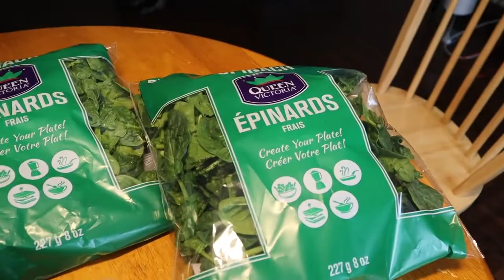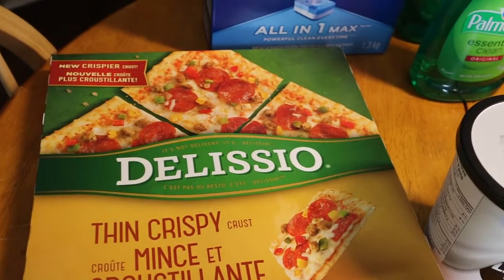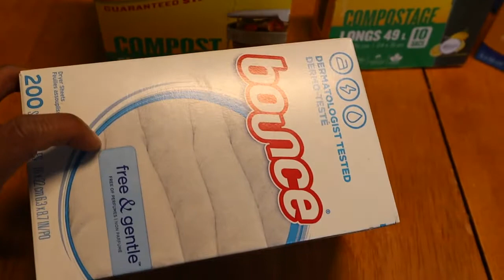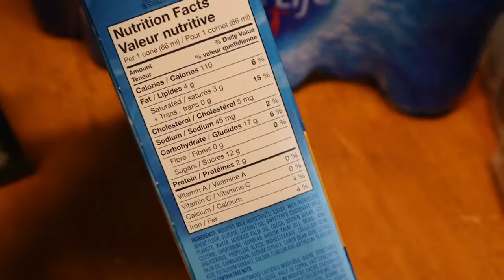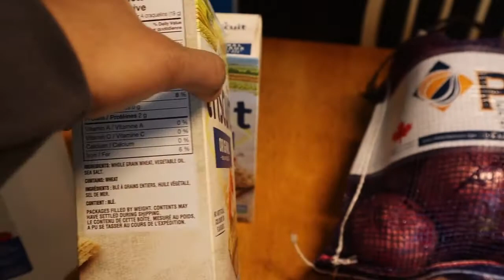NO FRILLS | FOOD BASICS | WALMART | REAL CANADIAN SUPERSTORE GROCERY HAUL WITH PRICES | FAMILY OF 5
Hi everyone,

In today’s video, we are doing a massive grocery haul. I shopped this week’s sales at No Frills, Food Basics, Walmart & The Real Canadian Superstore. I go through everything we bought including prices for each item. We are a family of 5 and usually manage to waste very little of what we buy. These sales are effective Thursday February 18th, 2021 to Wednesday February 24th, 2021 (I know, this is being posted really late, I’m sorry!)

Song: Cute

Coaches I’ve Worked with in the Past
Hugo (Life Coach, Founder: Time to Feel the Difference)